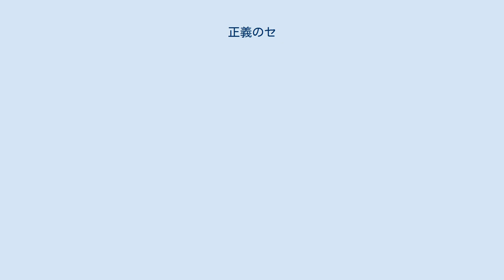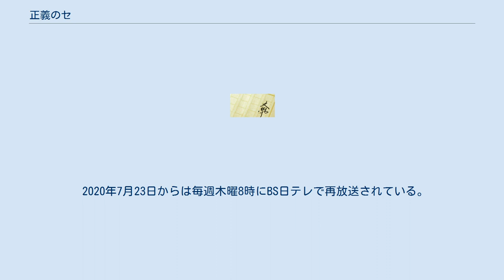正義のセ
『正義のセ』（せいぎのセ）は、阿川佐和子による小説および小説のシリーズである。
 2011年4月号から10月号に『小説 野性時代』に連載され、加筆・修正ののち2013年2月28日に角川書店から単行本が刊行された。
 阿川が偶然、ゴルフで女性検事と出会ったことが、本作の題材のきっかけになった。
 2013年3月25日に続編となる『正義のセ 2』と『正義のセ 3』が、2015年7月2日に『負けるもんか 正義のセ』が発売されたのちに、それぞれ角川文庫版が発売された。
 2018年4月期に日本テレビ系においてテレビドラマ化された。
 東京下町の豆腐屋の娘・竹村凜々子は、小学校5年生の時の出来事がきっかけで検事になった。
新任検事辞令交付式で知り合った、笹原順子と柴口朋美という友人もできた。
 3か月間の研修のあと、さいたま地検で交通死亡事故を担当したり、水戸地検に2年勤めたあとの4年目には、神奈川県横浜市の横浜地検で初めての暴力団事件や連続強姦事件を担当するなど奮闘する。
その後、東京地検に1年、6年目には神戸地検尼崎支部に筆頭検事として赴任する。
大学時代からの恋人との別れや、好きでもない同期の検事から言い寄られたり、友人のスキャンダルや仕事の失敗、妹の縁談や友人の裏切りなど様々な出来事を経て成長する。
 2018年4月11日から6月13日まで毎週水曜日22時 - 23時に、日本テレビ系の「水曜ドラマ」枠で放送された。
主演は吉高由里子。
 2020年7月23日からは毎週木曜8時にBS日テレで再放送されている。
 横浜地検港南支部 凜々子の家族 その他 ゲスト 第1話 第2話 第3話 第4話 第5話 第6話 第7話 第8話 第9話 最終話